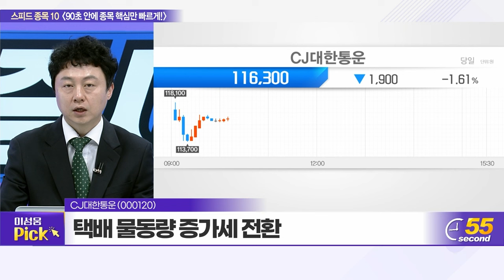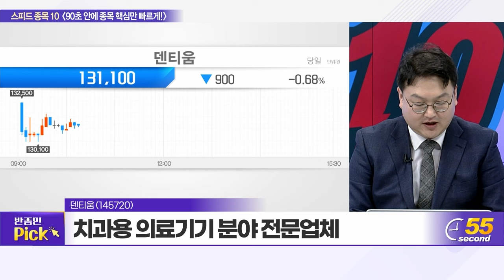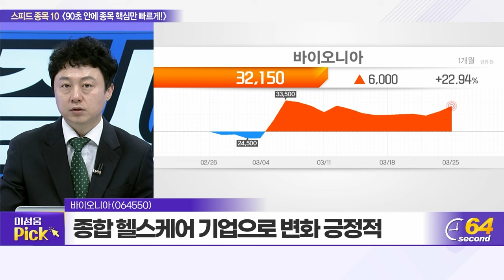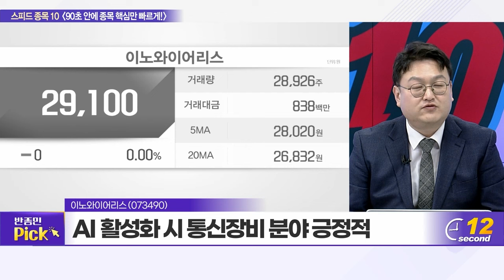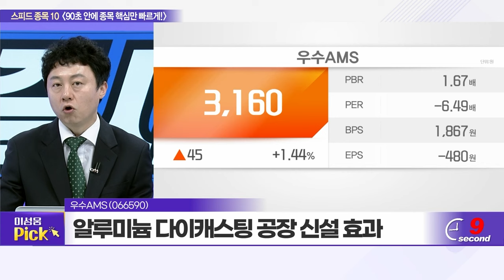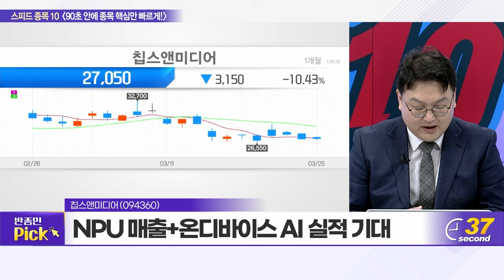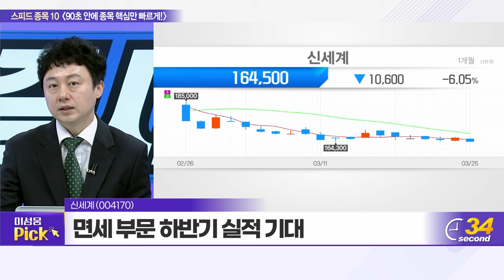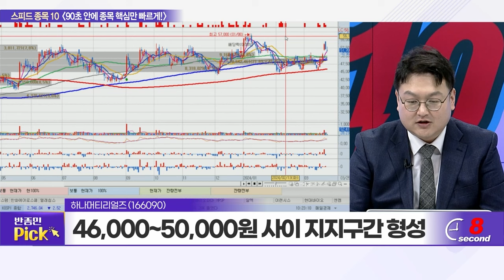롯데웰푸드, 글로벌텍스프리, CJ대한통운, 덴티움, 바이오니아, 이노와이어리스, 우수AMS, 칩스앤미디어, 신세계, 하나머티리얼즈_스피드 종목 10 (20240325)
덴티움(145720)
바이오니아(064550)
이노와이어리스(073490)
우수AMS(066590)
칩스앤미디어(094360)
신세계(004170)